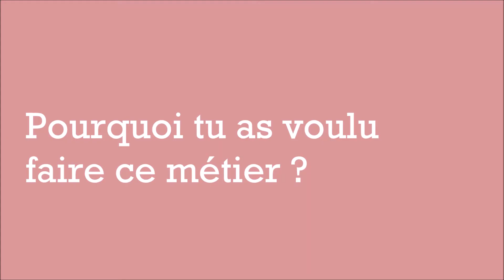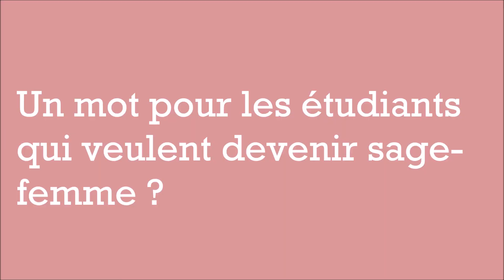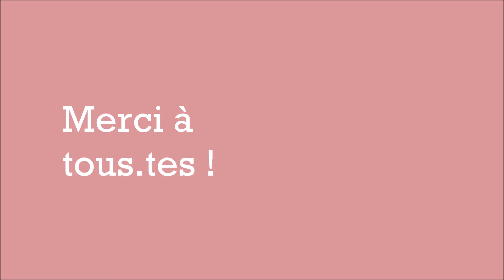Présentation AESFA Asso maieutique